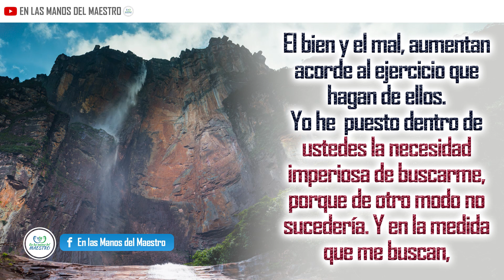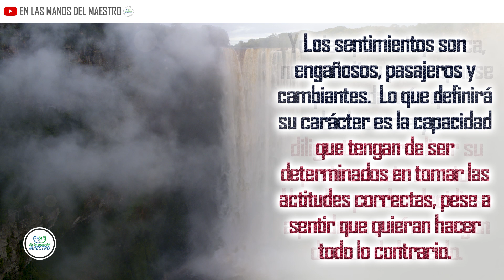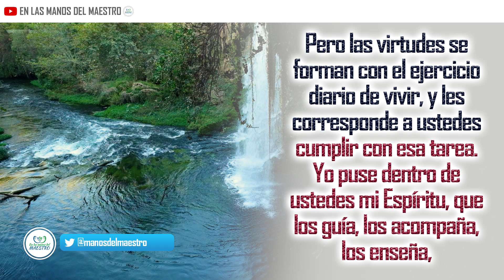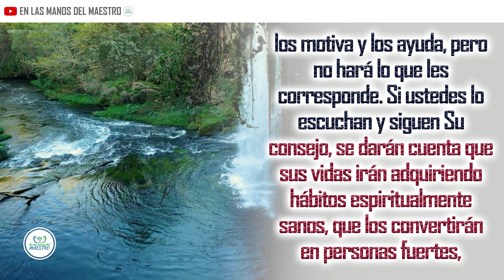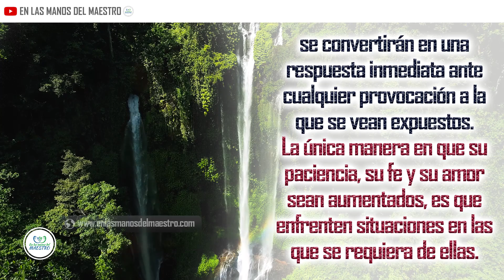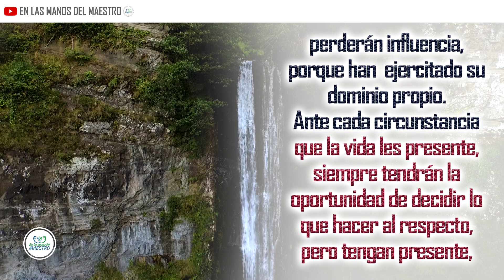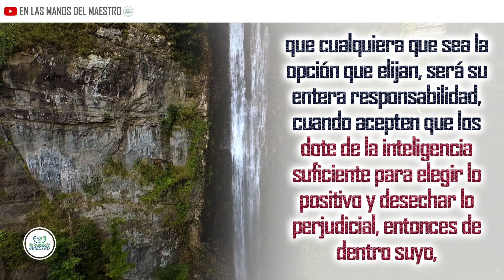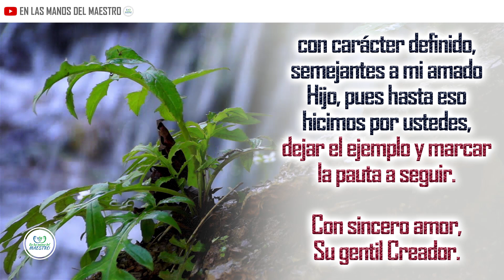🔥 ORACION DE LA MAÑANA 🙏 2 CLAVES PARA TENER UN CORAZÓN AGRADECIDO 💖Y TE VAYA BIEN EN LA VIDA 🙌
Haz esta oración en la madrugada o en la mañana al iniciar el día y descubre 2 maravillosos principios para que te vaya bien en la vida.

Todos los videoclips e imágenes usados en este vídeo están licenciados con con el titulo ELMDM/YOUTUBE: amabilidad y gentileza/ 11/09/2019